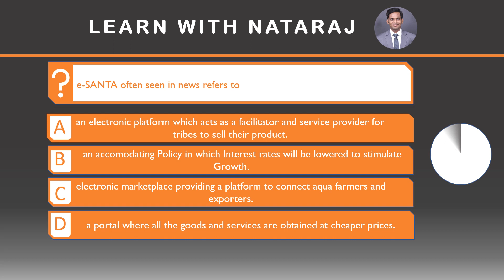e-SANTA shorts UPSC2022 UPSCPrelims2022 Prelims2022 LearnWithNataraj